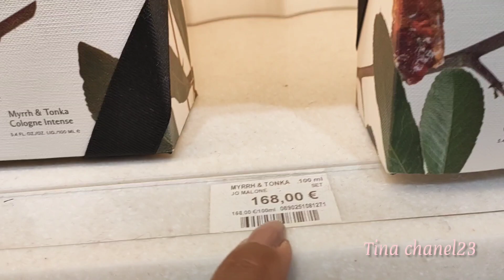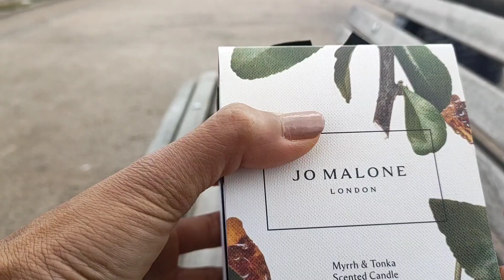What I have purchased from Sephora unboxing and review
1.28 holiday on 1st of November in France, Jo Malone myrrh & Tonka candle, Sephora eyeshadow no.324 morning sunrise, Sephora colorful sparkling effect no.12 dazzling brown. I have purchased on my own money.
00:00 intro
01:28 1st of November is holiday in France
04:18 what's in my shopping bag?
07:59moving to the place near by
08:49 unboxing Jo Malone myrrh & Tonka
11:00 the Garonne sightseeing
11:44 at home trying the Jo Malone & myrrh Tonka candle
15:33 swash eyeshadow morning sunrise no. 324
16:40 swash sparkling eyeshadow no.12 dazzling brown